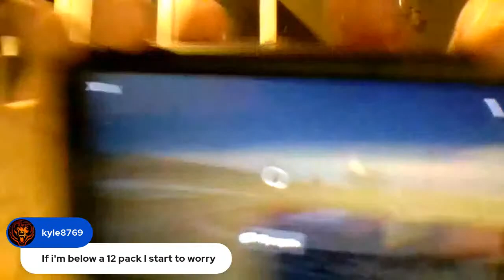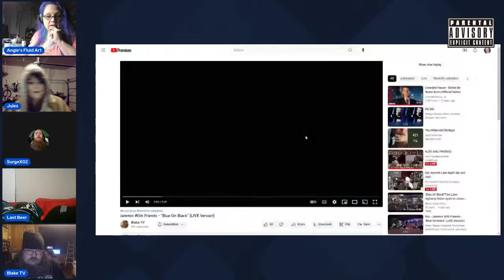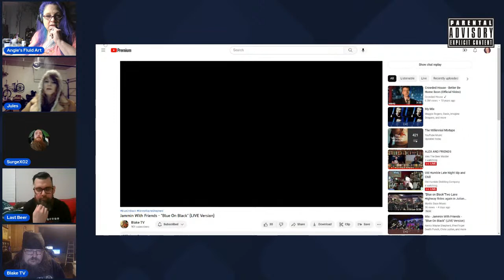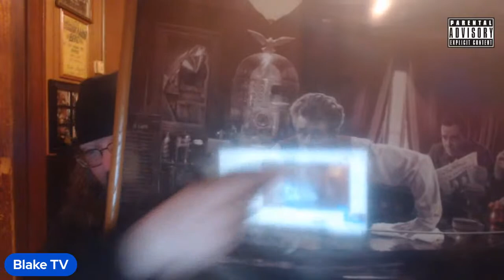THURSDAY NIGHT LIVE!! Update on my Gallery visit, and Let's make some Art!!